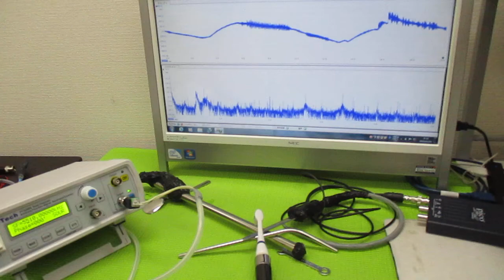超音波発振による相互作用を考慮した「超音波制御技術」 ultrasonic-labo